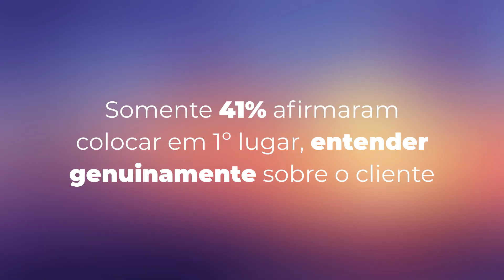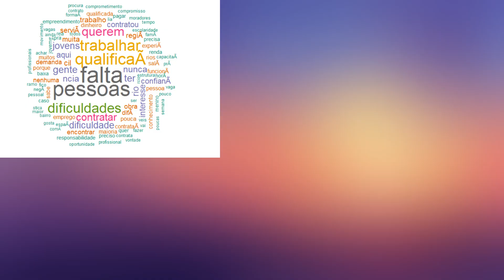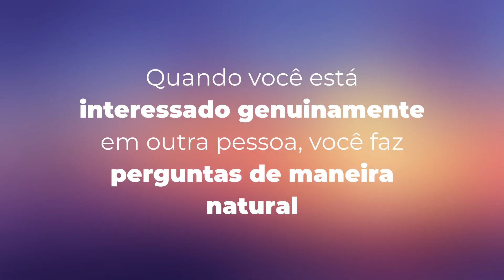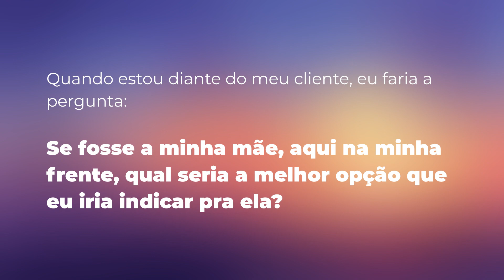QUAL É A TÉCNICA QUE MAIS AJUDA VENDEDORES A FECHAR VENDAS? | Thiago Concer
Neste vídeo, eu respondo qual a técnica que mais ajuda vendedores a fechar vendas. Vou te mostrar (através de pesquisas, cases de sucesso e estudos) as estratégias que convertem muitos clientes pra você e te fazem lucrar mais com vendas.

O CONCER RESPONDE é um quadro onde eu respondo as suas questões na prática e sem enrolação! Pra você que sempre quis ter uma mentoria comigo, essa é a sua chance.  TODO FINAL DE SEMANA VOU ABRIR CAIXINHA DE PERGUNTA LÁ NO INSTAGRAM e vou fazer um vídeo top no YouTube. Quanto vale uma dúvida sua sanada por mim? É um quadro de graça e que ainda vai te trazer dinheiro. Sucesso e vamos vender!

🖥️ Acesse meu site e se cadastre para receber em primeira mão

Quer receber mais conteúdos gratuitos sobre técnicas de vendas?

TUDO SOBRE A OSV

PARA ARREBENTAR DE VENDER
📚E-book: 4 Passos para melhorar sua máquina de qualificação de leads imediatamente